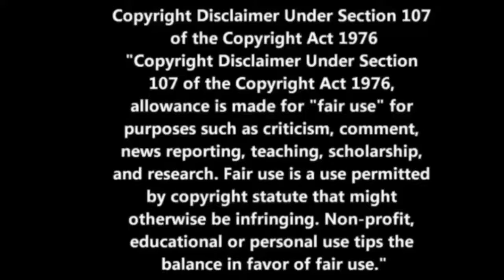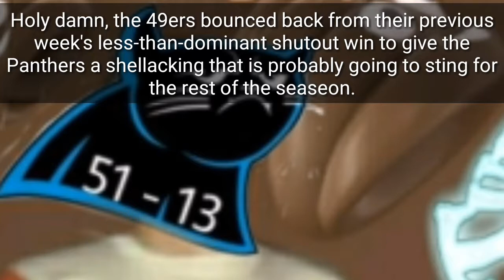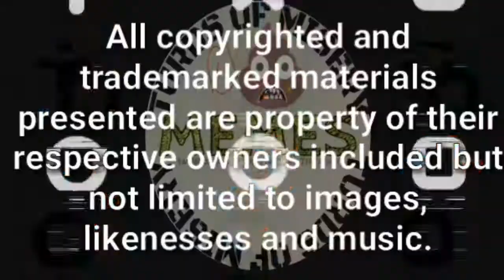Turds of Misery Memes: another twofer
**Sunday's Spotlights**

The Bengals remain winless, the Cardinals got trounced, and the Panthers got steamrolled.

Until the Bengals get their first win there won't be much to talk about.  Honestly, even IF they get their first win I'm not sure I'm going to have too much to say about it.

The Cardinals (3 & 4 & 1) losing to the Saints (7 & 1) is not a shocker.  The fact the red birds are at the bottom of their division is also not a surprising.  The fact that they even scored at all... somewhat of a shock.  The fact they held the Saints to no points scored in the 1st quarter...more of an eye-opener.  The fact that the score differential wasn't larger, is the biggest shock of them all.

Holy damn, the 49ers bounced back from their previous week's less-than-dominant shutout win to give the Panthers a shellacking that is probably going to sting for the rest of the seaseon.  51to 13!  QB Kyle Allen went for 19 completions out of 37 attempts, totaling 158 yards.  Oh yeah, and then there's those pesky 3 interceptions.
Given the final score, you have to wonder how Allen didn't throw more interceptions against Frisco...

**MNF**

This will mark the second time Ryan Fitpatrick find himself spotlighted along with his team.  ONLY THIS TIME, the team is the winless Dolphins.  He still looks like a viking and not the Minnesota kind.  Thankfully Minnesota knows that just because a player might look like one, doesn't mean he's a good fit for the team, but I digress...
"Fitz-magic" (as he calls himself), had as many TDs and he had interceptions.  He also carried the ball 5 times, totaling 17 yards.  Probably, should have let Walton carry it more, as he was doing fairly well.  Just saying.  I mean, not that Miami was going to win anyway, but they'd have, in the least, improved their odds a little bit.  This wasn't their most embarrassing loss this season, so I'll give them that, at least.

Nevertheless, they're still winless.

Along with Cincinnati.

I hope they're both still winless when they meet.  I'll definitely be paying attention to that contest for sure...

My group on Facebook: Jolly Bob Sphincter's Turds of Misery Memes

Music arrangements provided by DJ LuckEEpuff